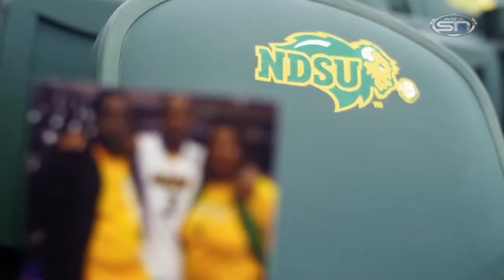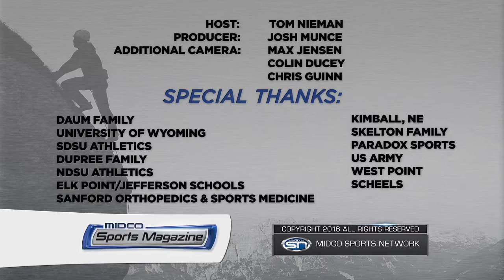Midco Sports Magazine - Carlin Dupree - 11.7.16